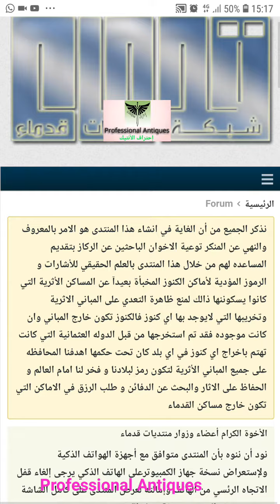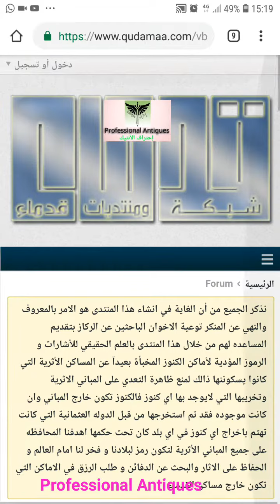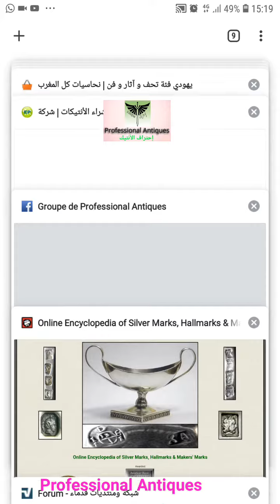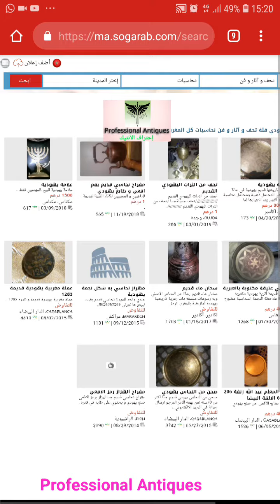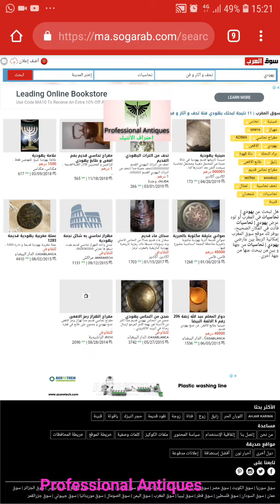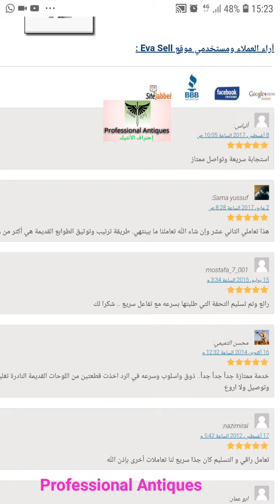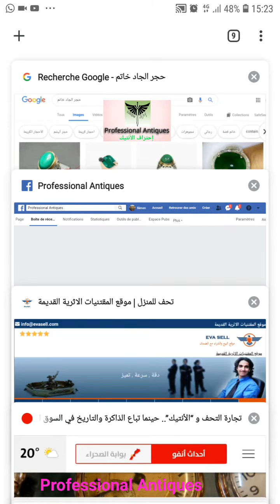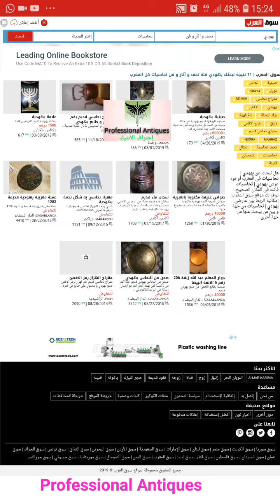اين ابيع مقتنياتي من الانتيك ، باش مانتقلبش من طرف النصابة ديال مجال الانتيك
المجموعة الجديدة الخاصة بنا

اين ابيع مقتناتي من الانتيك ، اي حاجة لقيتها ساوية ، وملقيتش لي ياخدها عندي نحاول نبحت بوحظي على طرق البيع اغادي نلقى ان شاء الله البديل بالاحسن.